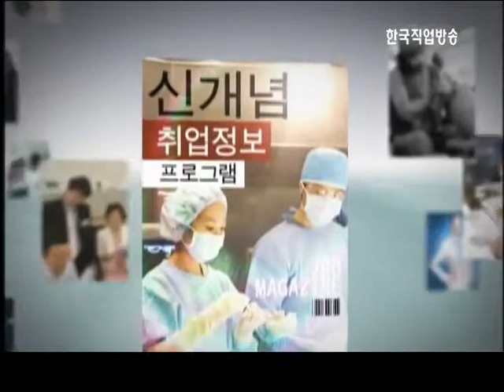데일리 잡매거진